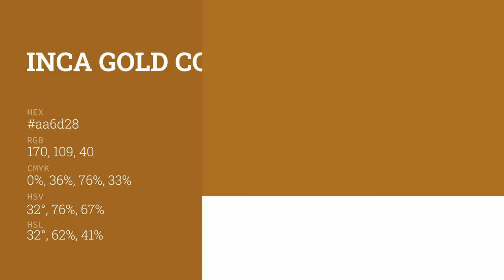Inca Gold color aa6d28 hex color - Yellow color - Cool color aa6d28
What color is Inca Gold ? aa6d28 hex color - Yellow color - Cool color aa6d28

Hex aa6d28 Color Code is also known as Inca Gold color.

Hex aa6d28 Color code in RGB color code model is created after adding 66.67% red color, 42.75% green color and 15.69% blue color.
Hex aa6d28 Color code in CMYK color (process color) code model is generated after subtraction of 0% cyan, 35% magenta, 76% yellow and 33% black.